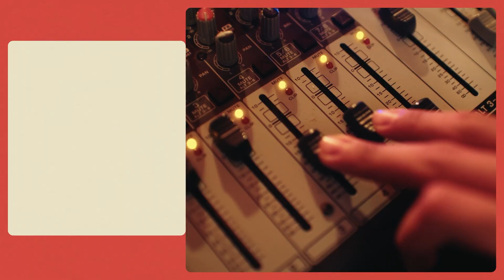PROGRAMA SÉRGIO PURINI Rita de Oliveira e Anderson Zago | TVFIB BAURU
Imagem e Edição: Henrique Floret
Apresentação: Sérgio Purini